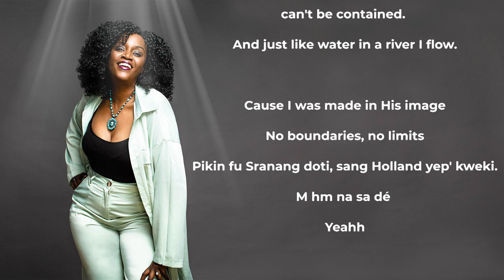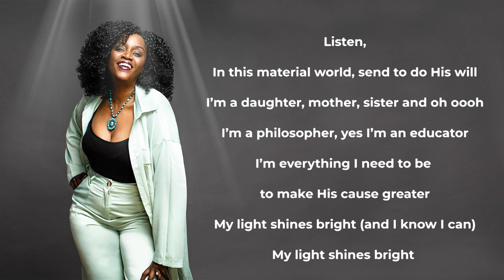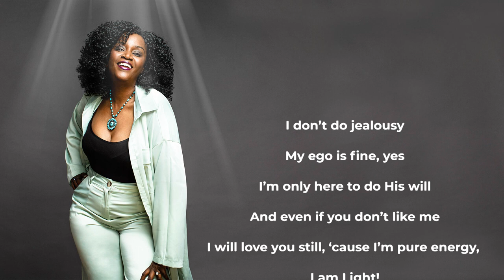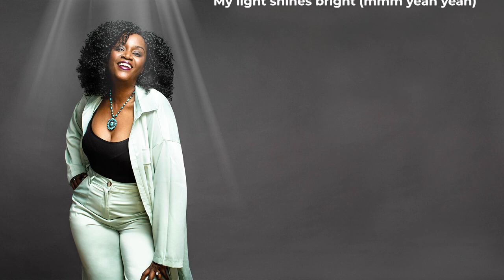Vivian Black - My light shines bright ( lyric video )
Zang     :Vivian Black
Keyb     : Tito Weewee
Drums : Eddy Pavion Lucky
Bass    : Alfred Bisoina Fredje
Mix Master @Fredjestudio

Asopropo-band for all your Surinamese music styles like Kaseko, Aleke, Banamba and much more & also your professional backing band for all types of music styles